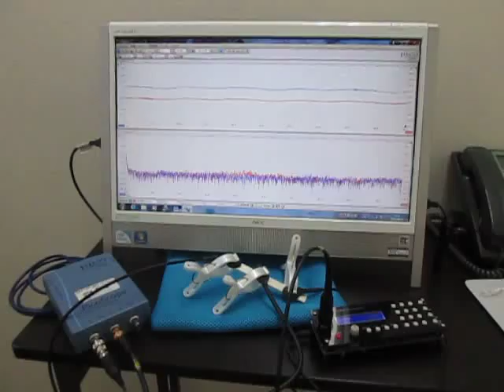超音波実験（超音波加工） Ultrasonic experiments (ultrasonic machining)